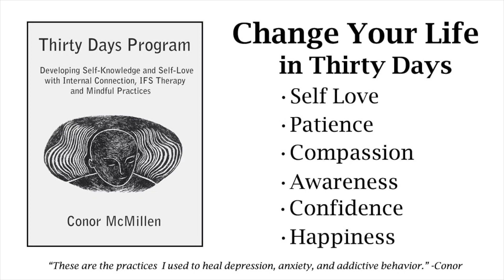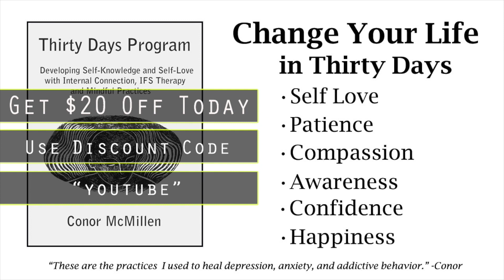30 Days Off OMAD || Donuts + Emotions + Healing + Tools + Fat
I'm excited to share an update video on my diet. I have been eating one meal a day for many months now and I really love the protocols I have in place. Recently I had a lot going on emotionally and in my external world and I didn't feel I could keep up with an OMAD regimen in a healthy way. In this video I share what happened when I went off daily intermittent fasting for about a month and how I am feeling now that I am back on it. Wherever you are at in your health journey I commend you. Keep doing what is best for you and keep finding that compassion for yourself when things get a little off track.

Interested in self love? Develop self knowledge and self love with internal connection, IFS therapy and mindful practices.Try out my Thirty Days program